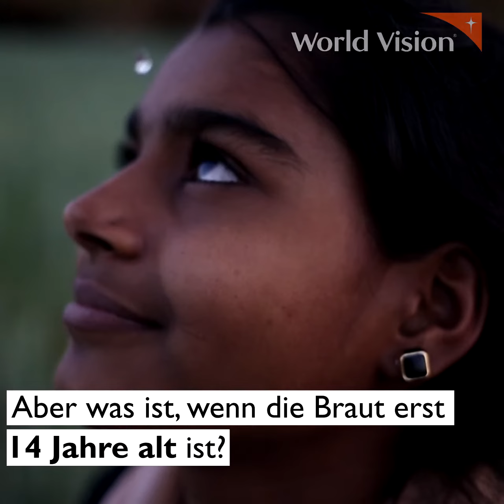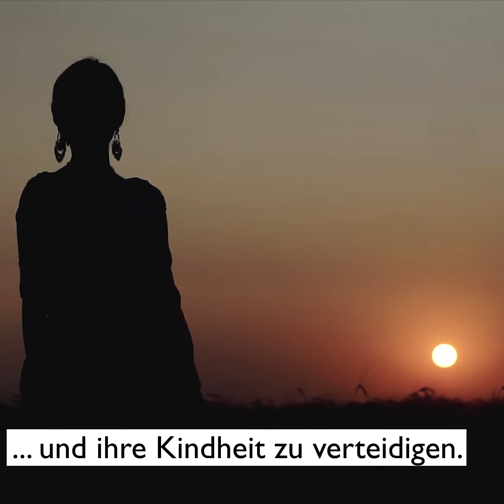Gemeinsam gegen Zwangsverheiratung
Zwangsehen sind ein grosses Problem, vor allem für Mädchen. 12 Millionen betrifft es weltweit jedes Jahr. Um Mädchen vor dem Schicksal zu bewahren, unterstützt World Vision die Menschen, die nah dran sind: Mädchen- und Männergruppen vor Ort. In Indien gehen die Zahlen langsam zurück - doch es gibt noch immer viel zu tun.